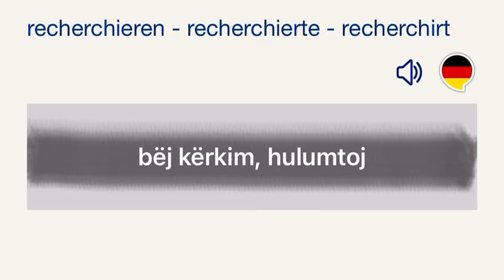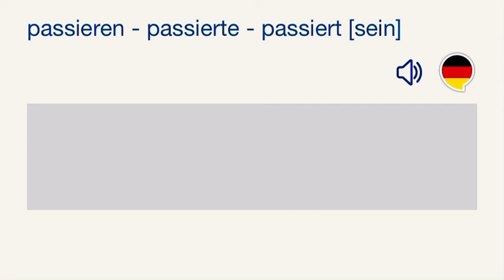022. Foljet gjermanisht-shqip (A1-B1 / 211-220).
022. Foljet gjermanisht-shqip (A1-B1 / 211-220).

Foljet gjermanisht-shqip (A1-B1). Memorizimi i foljeve kryesore te gjermanishtes, qe perbejne foljet e niveleve A1-B1; te ardhura ne: paskajore (me permendjen e çrregullimit ne kohen e tashme), ne kohen e pakryer dhe ne kohen e kryer (shoqeruar me pjesoren perkatese dhe theksimin e rastit kur folja merr „sein“).